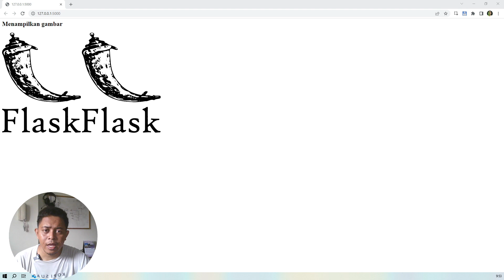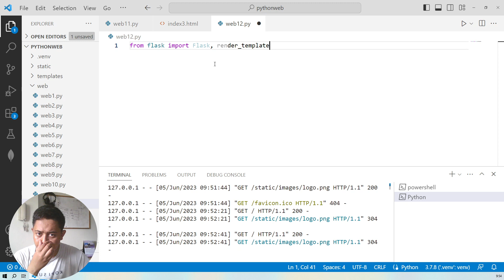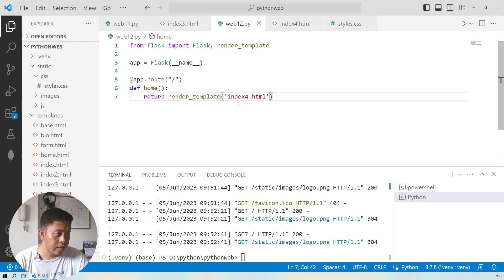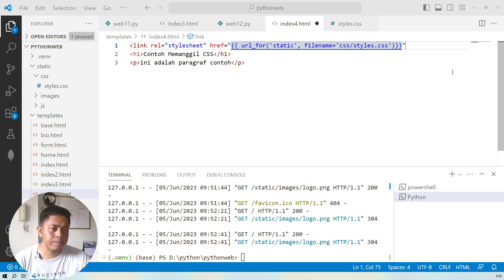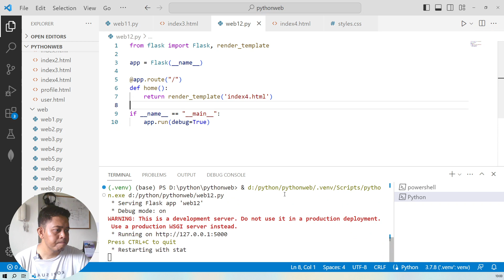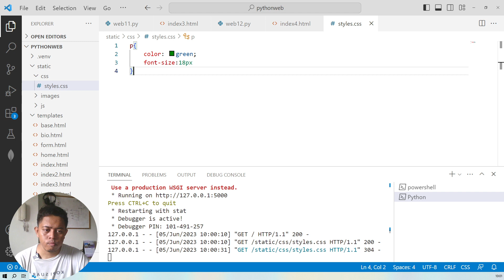Memasang File CSS dari Folder Static Web Python Flask | Part 12